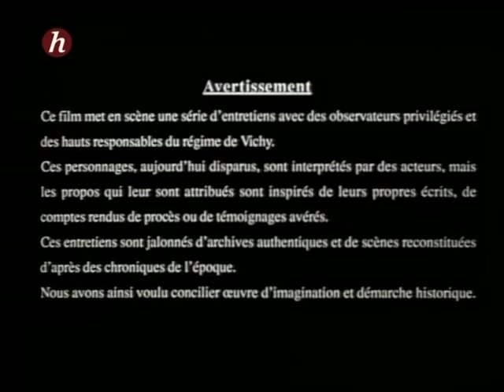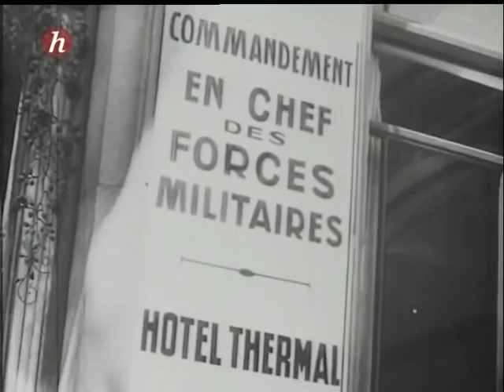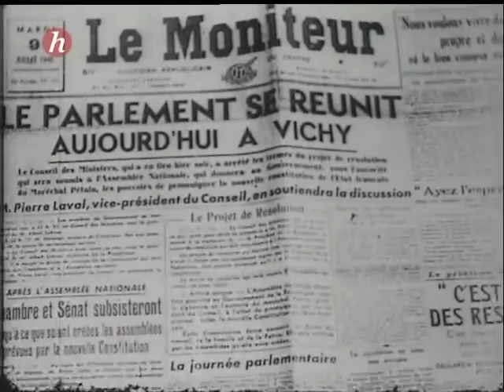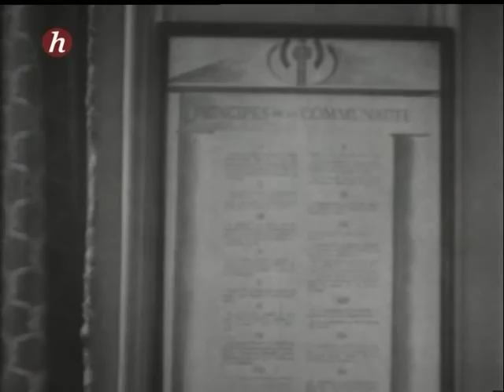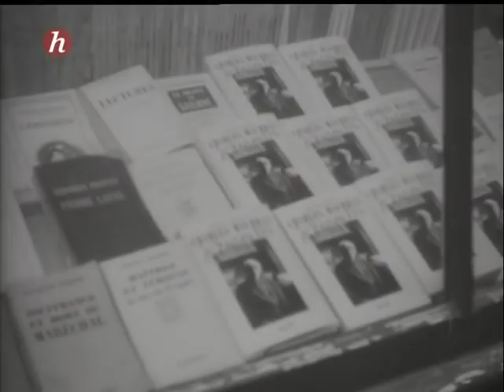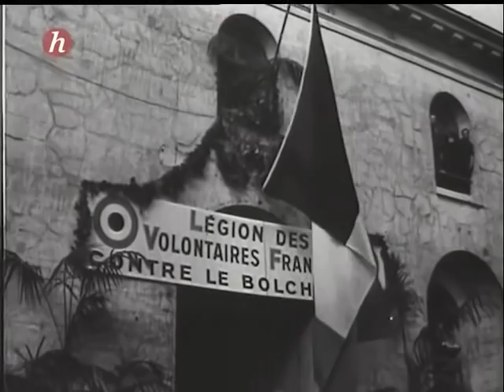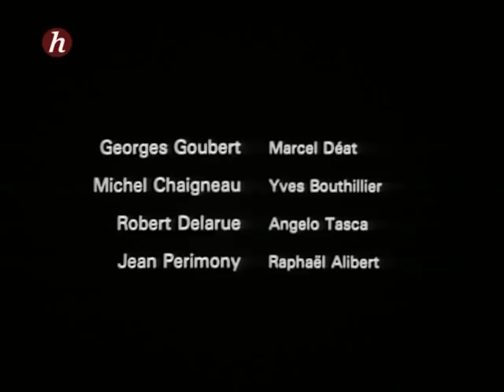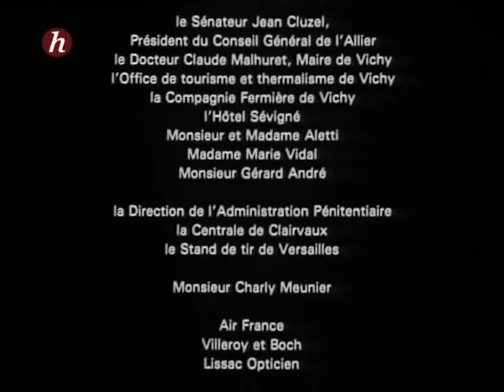Hôtel Du Parc: la Révolution Nationale-1- Pierre Beuchot , 1992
"Après avoir assisté à l'exécution de deux anciens miliciens, fusillés dans la banlieue de Bordeaux le 2 juin 1953, deux journalistes se lancent à la recherche de hauts responsables des gouvernements de Pétain et de témoins importants du régime de Vichy. Au cours de plusieurs mois d'une enquête qui les conduit du Paris des quartiers d'affaires à une banlieue de Bruxelles, d'un manoir du Poitou à la centrale de Clairvaux, de Barcelone à Turin et Vérone, ils retrouvent et filment une quinzaine d'"anciens de l'Hôtel du Parc".
Cette enquête n'a jamais eu lieu : elle est le moyen imaginé par les auteurs du film pour interroger certains protagonistes de la France de Vichy aujourd'hui disparus. Les propos qui leur sont attribués sont inspirés de leurs propres écrits, de comptes-rendus de procès ou de témoignages avérés.
Ainsi, pour le première fois, hommes de la Collaboration ou observateurs privilégiés nous disent ce que fut le régime durant quatre années, ses fondements et sa frénésie de réformes, son obsession de l'ordre et ses contradictions, sa bonne conscience et ses crimes. Avec ces récits et ces déclarations, illustrés par 6des archives authentiques et des reconstitutions de la vie à Vichy entre 1940 et 1944, c'est un des épisodes les plus sombres de l'histoire politique française qui resurgit. La France en a-t-elle jamais guéri ?"